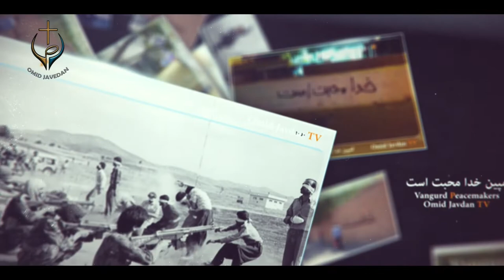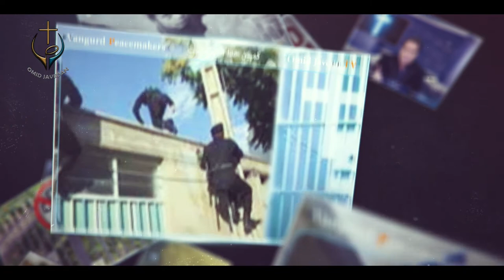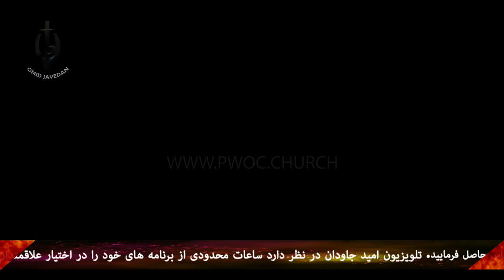PWOC 16 November 2018 برنامه امیدجاودان با کشیش رسول حیدری میهمان برنامه علیرضا رضا زاده